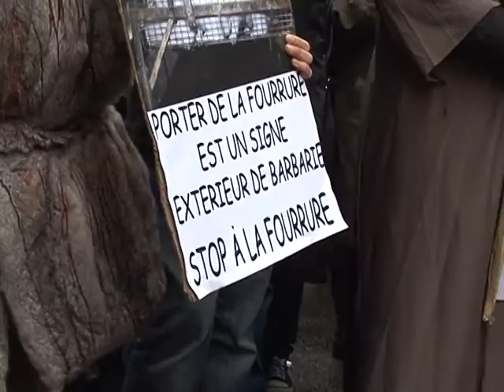Les anti-fourrure manifestent à Paris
Quelques centaines de personnes ont manifesté contre le commerce de la fourrure dans le quartier des grands magasins samedi après-midi à Paris. Les associations de défense des animaux dénoncent les conditions de vie et d'abbattage des bêtes utilisées pour leur peau et leur fourrure.